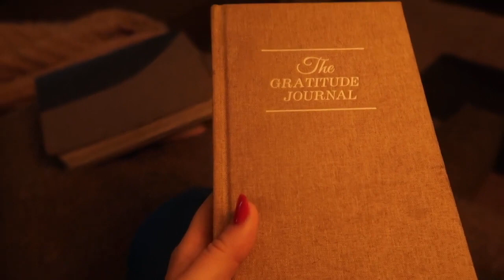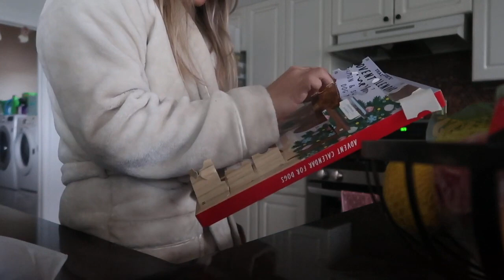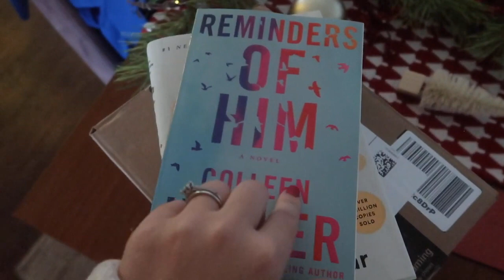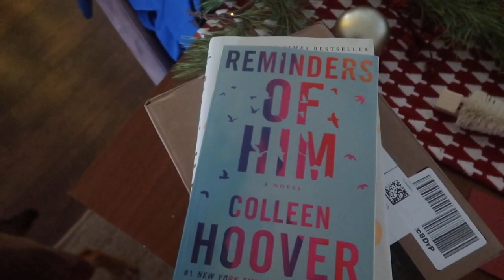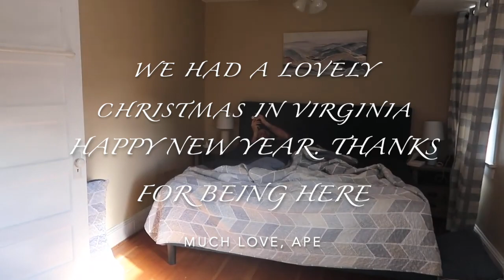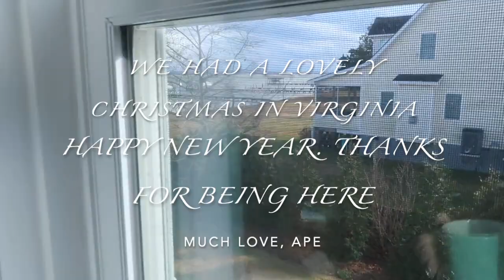WEEK IN MY LIFE as a nurse practitioner | last day off work, exchanging gifts, travel prep